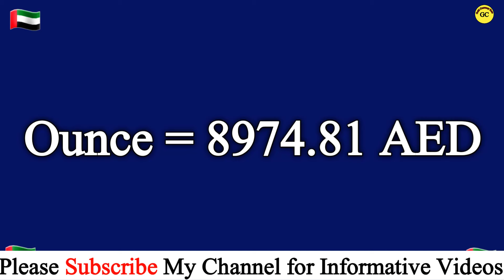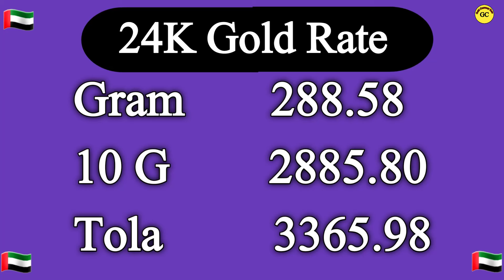Dubai Gold Rate Today | UAE gold rate today | 30 April 2024 Today gold rate in Dubai